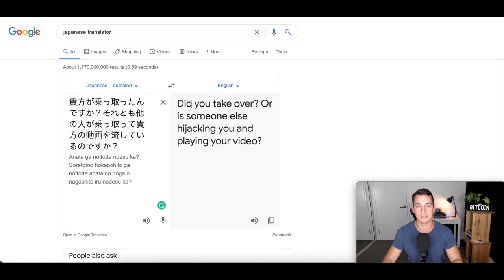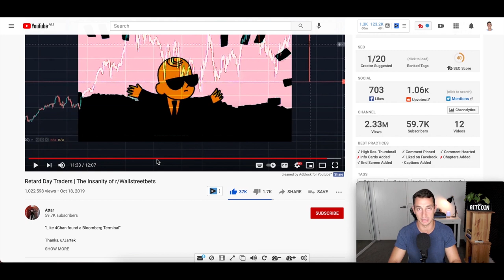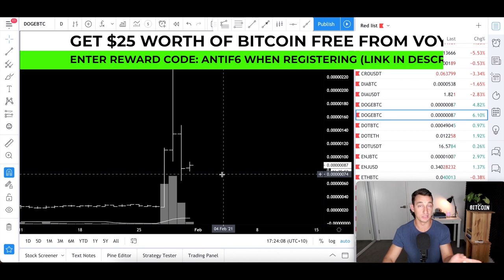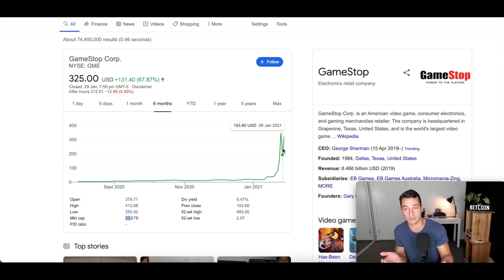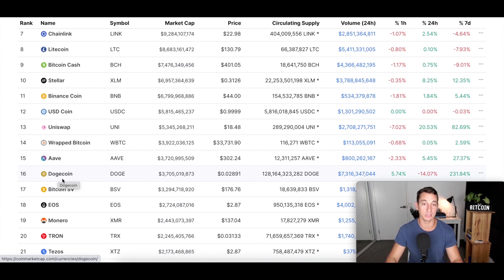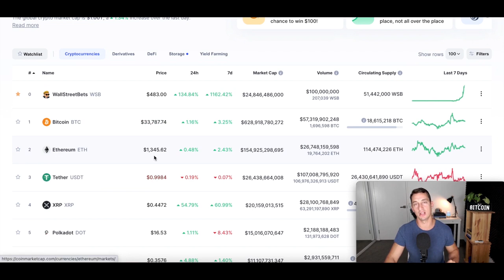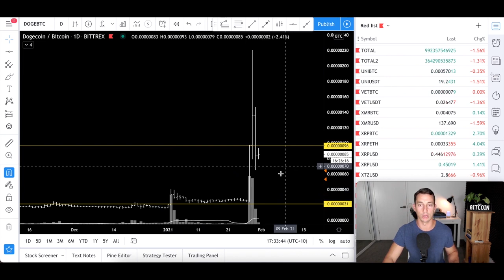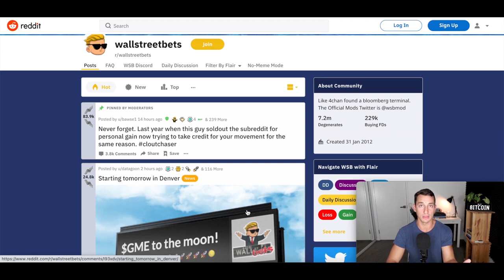Will Reddit/WallStreetBets Pump XRP To 5 Bucks? How Much Capital Do They Have? + Doge Update.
Original Video: CAN WALLSTREETBETS PUMP XRP TO $5? DOGEcoin Dump Update, How Much $$$ in WSB? GME Explained